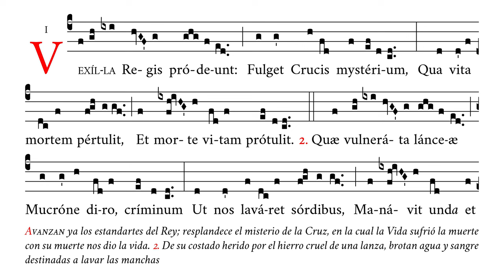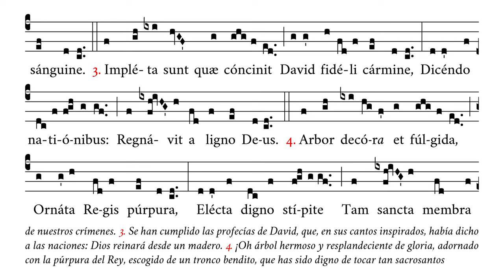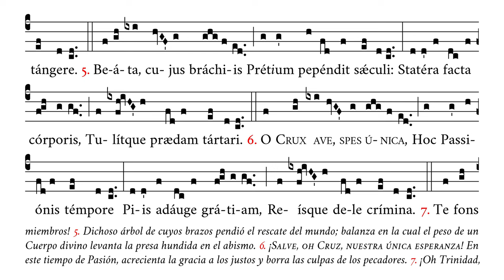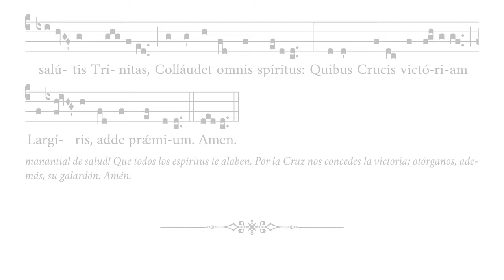«Vexilla Regis prodeunt» – Himno del tiempo de Pasión – Canto Gregoriano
🎼 Cantado en fa4 (rango tonal de do4 a sib4).
🎶 Himno de vísperas del tiempo de Pasión, o 5º domingo de Cuaresma, según el calendario.

⏱ Marcas de tiempo:
0:00 Vexilla Regis prodeunt
0:30 2. Quæ vulnerata lanceæ
0:58 3. Impleta sunt quæ concinit
1:26 4. Arbor decora et fulgida
1:53 5. Beata cujus brachiis
2:21 6. O Crux ave spes unica
2:48 7. Te fons salutis Trinitas
3:16 Amen

APÓYENOS
🙏🏻 Oraciones: por nuestro apostolado de Verbum Gloriae.

✝️ A·M·D·G